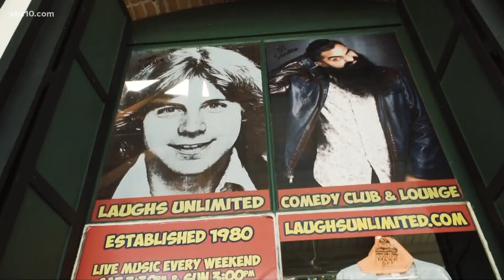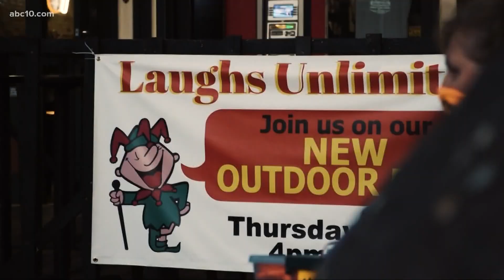How Laughs Unlimited is continuing bringing the laughs amid coronavirus pandemic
Laughs Unlimited, an old Sacramento comedy club, closed in-door performances due to the coronavirus pandemic. The venue is now bringing its shows outside.